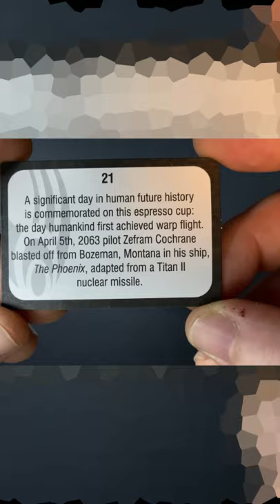USS ESPRESSO NCUP-1701 - short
Star Trek Borg Cube Advent Calendar - Dec 21st

Like the models?

Join me

Did this video help you out, help you make a decision, or even entertain you?
If so, please consider buying me a coffee or leaving a tip! Your support really helps, and is VERY MUCH APPRECIATED!

Community

Cya

Bridge Intro created by:
Tadeo D’Oria